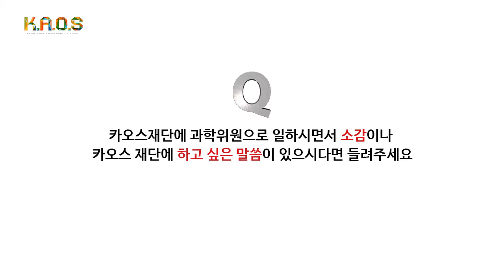[석학인터뷰] 정하웅_과학의 대중화를 위한 조언을 주신다면?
카오스재단 과학위원 정하웅님 교수님께 아래 질문을 드렸습니다. 이에 대한 답변 영상입니다.

질문은 아래와 같습니다.

1. 교수님은 빅데이터 전문가이신데요. 어떻게 물리학과 교수님이 빅데이터 전문가가 되셨는지 궁금합니다. 또 빅데이터는 통계학에 가까운지, 물리학에 가까운지도 궁금합니다.

2. 빅데이터보다 양질의 작은 데이터가 훨씬 의미 있는 게 아닐까 하는 생각도 드는데요?

3. 요즘 방송출연과 대중강연을 많이 하시면서 과학의 대중화에 앞장서고 계신데요. 대중 강연을 해보지 못한 과학 강사에게 조언을 해주신다면요?

4. 카오스 회원들에게 추천하고 싶은 책이나 ‘내 인생의 책’을 소개해주세요.

5. 카오스재단에 과학위원으로 일하시면서 소감이나 카오스 재단에 하고 싶은 말씀이 있으시다면 들려 주세요.

재단법인 카오스는 '과학의 대중화'를 목표로 설립된 공익재단입니다. KAOS는 Knowledge Awakening On Stage 즉 무대위에서 깨어난 지식을 의미합니다.